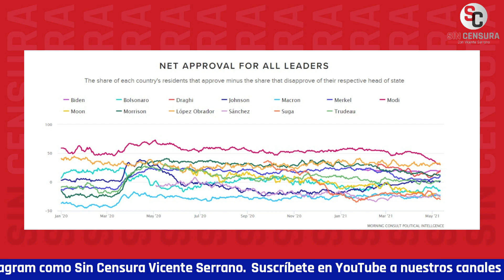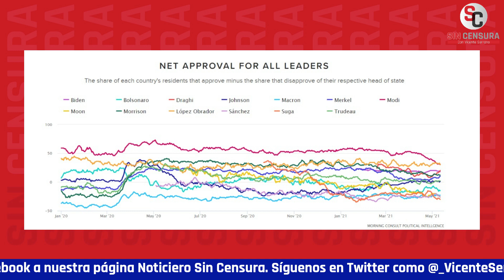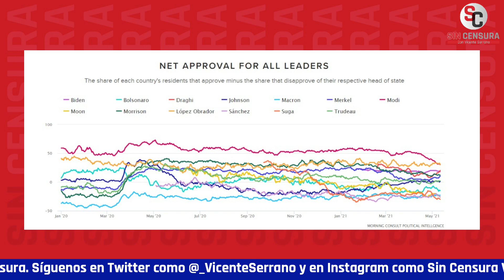AMLO ASEGURA QUE ESTÁ ENTRE LOS PRESIDENTES MEJOR EVALUADOS DEL MUNDO… Y SE LE VAN AL CUELLO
Se le fueron al cuello los fachos a López Obrador luego de que dijera que está entre los presidentes mejor evaluados del mundo, basándose en una encuestadora de Estados Unidos.